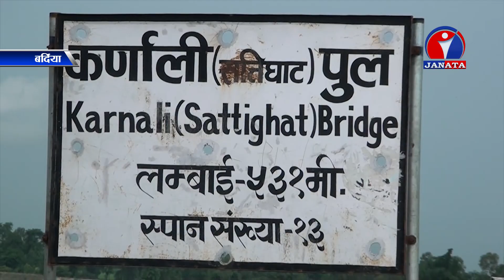कर्णाली पुल, बर्दिया Karnali Bridge, Bardiya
Presenter/Producer : Ramkumar Elan
Coordinator : Madan Dhungana
Visual Editor : Aman Maharjan